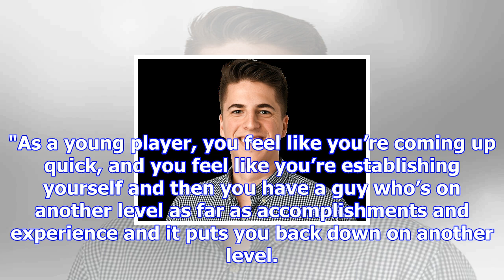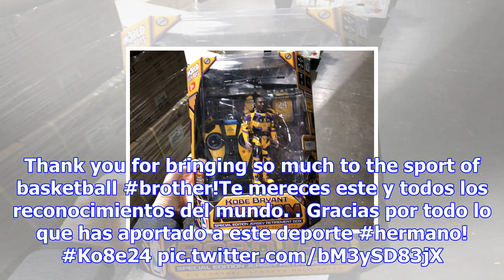Celebrity sightings, player reactions and more from los angeles lakers legend kobe bryant's jersey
Celebrity sightings, player reactions and more from los angeles lakers legend kobe bryant's jersey retirement
playCaron Butler prefers No. 8 Kobe over No. 24 Kobe (0:31)Former Kobe Bryant teammate Caron Butler ...